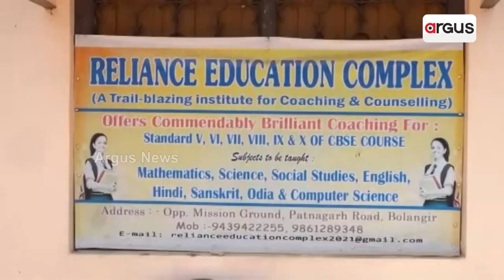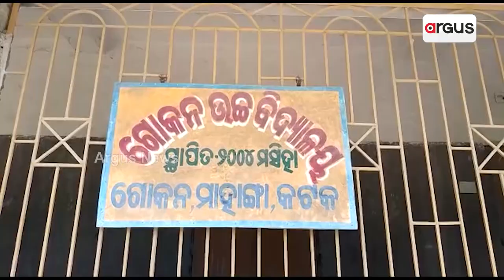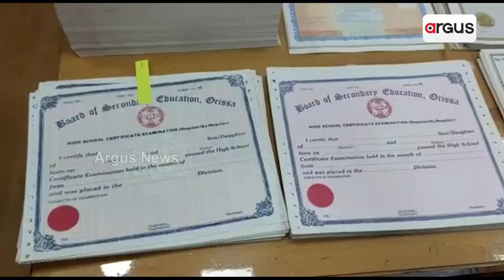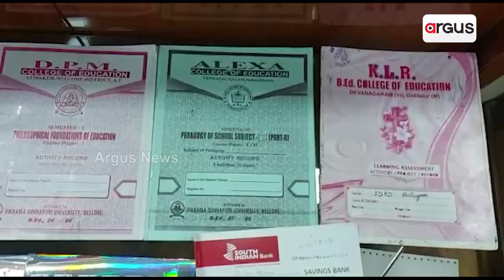Fake Certificate Issue Gains Political Heat